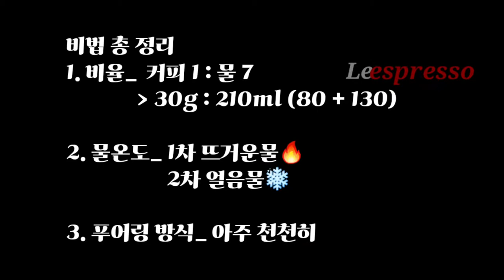#2. 원두커피가 콜드브루용 분쇄커피가 아니라면..추출을 할 수가 없는 걸까요?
안녕하세요
리에스프레소 커피학원 입니다.
#2.주주바리스타의 콜드브루 비법(2)_ 고운분쇄 편
콜드브루를  추출하고 싶은데..
소지한 커피가 콜드브루용 분쇄커피가 아니라면..
(설탕보다 고운입자의 분쇄커피라면..)
추출을 할 수가 없는 걸까요?
다양한 추출변수를 통해 보다 맛있게 추출할 수 있어요!!
영상에서 잘 배워보시고 , 궁금한 사항은 댓글 남겨주세요
감사합니다^^
[주주바리스타의 비법영상] 은
일반인과 바리스타분들에게 다양한 정보공유를 하기위해
제작된 영상입니다.
가내수공업으로 하나보니
다소 화질 및 편집이 허접하더라도 너그러이 이해해주시면
앞으로 퀄리티 좋은 영상을 만들수있도록 노력하겠습니다
감사합니다!!!
매주 금요일 오후 2시에 업로드 예정이니